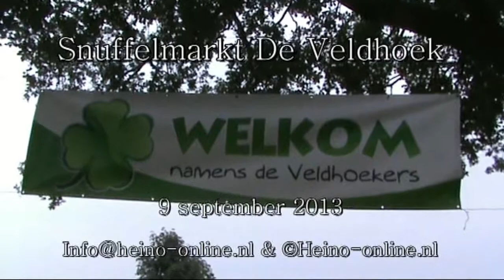Veldhoek snuffelmarkt 2013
Jaarlijkse markt met diverse kramen en activiteiten in het buitengebied van Heino. De Veldhoek